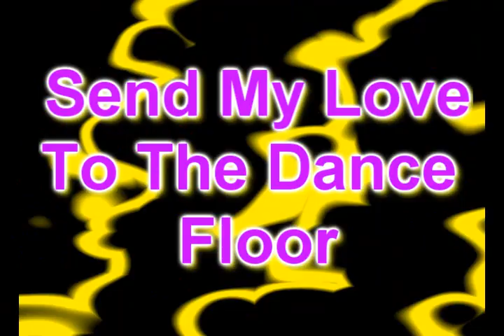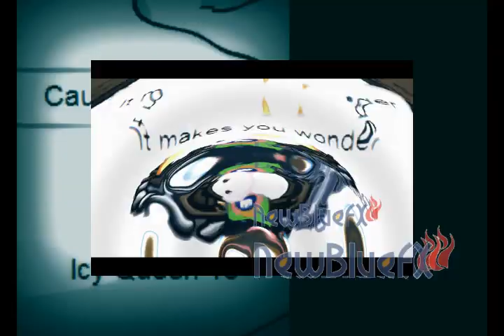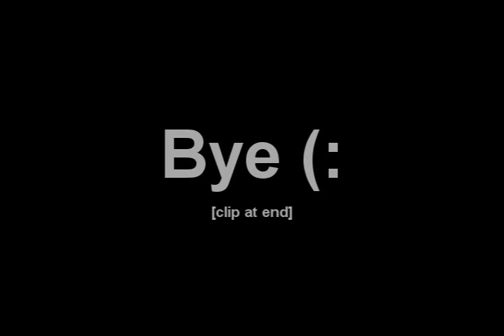Send My Love To The Dance Floor (Audio Swaped)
Add &fmt=18
To the link for the music video.

Specail Thnx To..
Pearlpie[Duckies22], Carnetch, Co0ntail, Purpalooloo[Penguin138327], Bobbrjb,& Everyone else invited from AIM. (:

Send My Love To The Dance Floor By Cobra Starship

Disclamier: These clips are from the game Club Penguin, which is owned by New Horizon Interactive and Disney. The clips were only filmed by me. "Send My Love To The Dance Floor" was not created by me, it was made by Cobra Starship. I only edited the video.